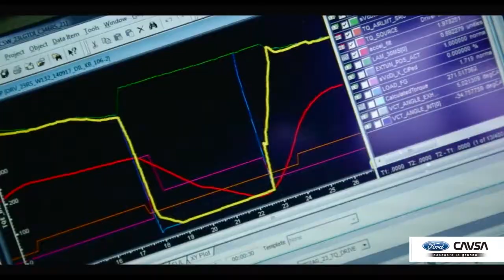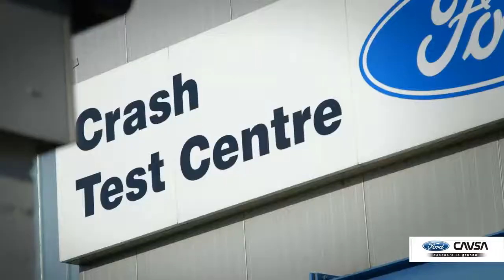Ford Focus RS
La última obra maestra de la Familia Ford. Muy pronto en Ford Cavsa.